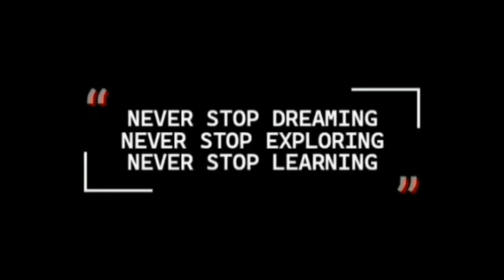OTHER MEANING OF HEART MARKINGS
This video is all about the other meaning of Heart Markings in relation to the signs and symbols of Yamashita Treasure